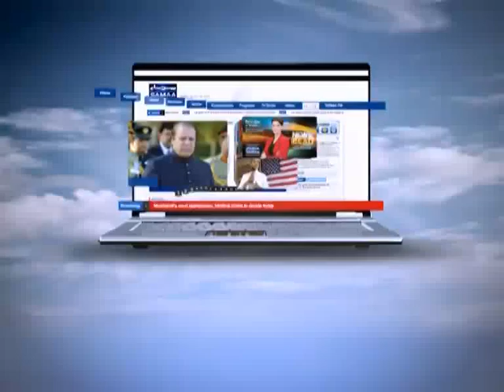NEWS HEADLINE 12:00PM. 27-01-12 SAMAA TV